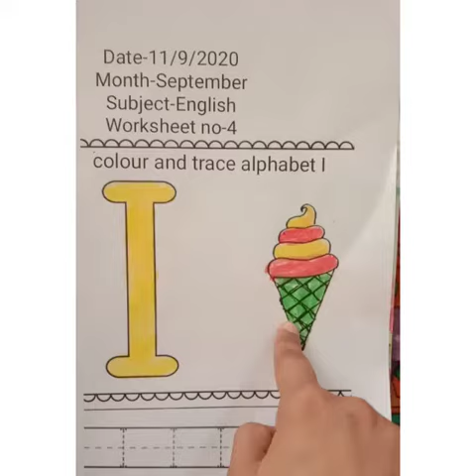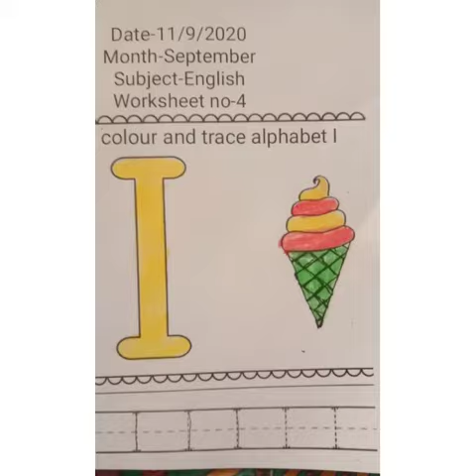Let's do worksheet no-4 with Sakshi mam